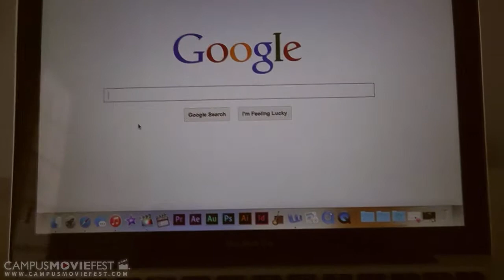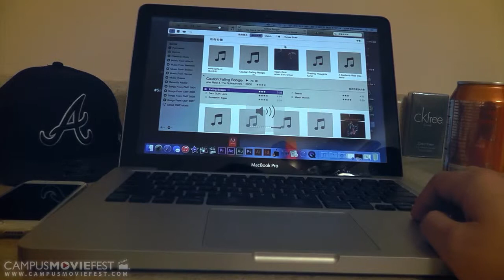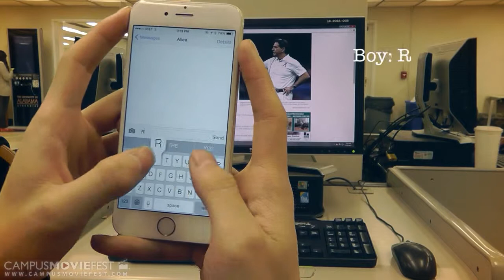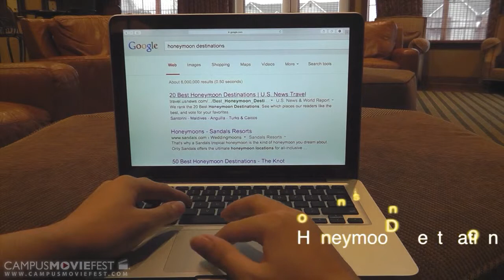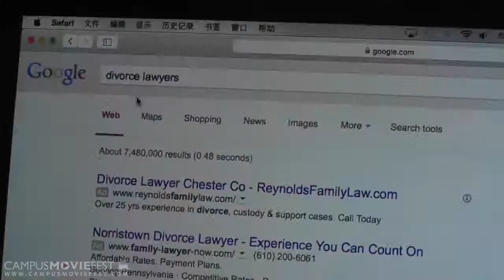Searching Life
Created by Wanqing Li's Crew at The University of Alabama in 2015 as part of Campus MovieFest, the world’s largest student film festival.

Cast & Crew :
Wanqing Li - Captain

Make sure to check out this video and thousands more on the Campus MovieFest